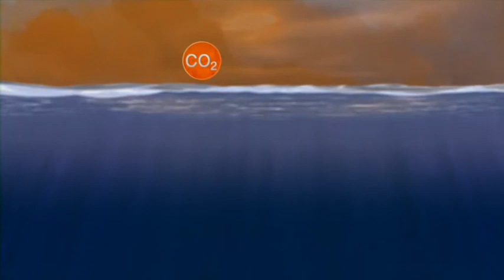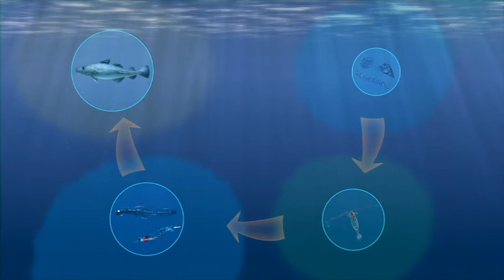Arctic Ocean Acidification 2013